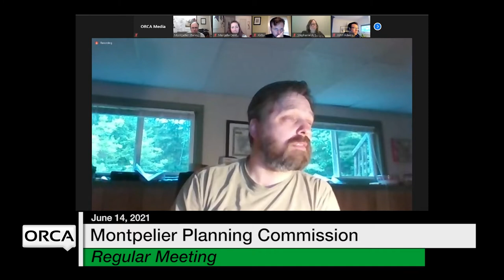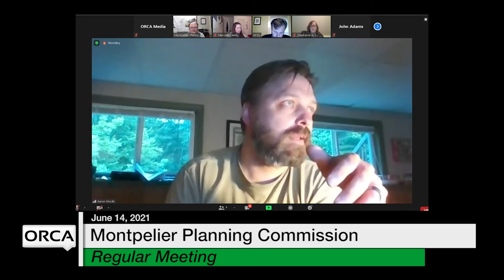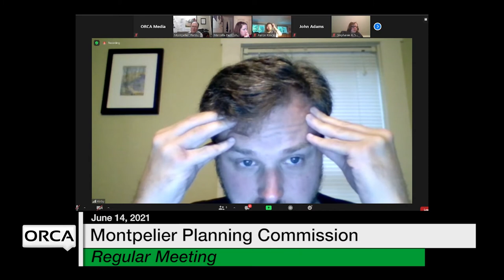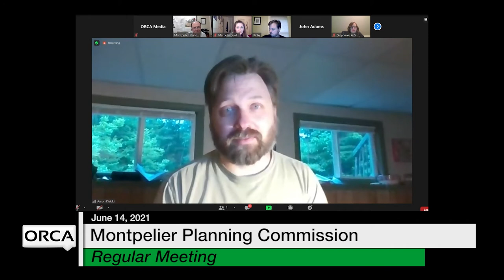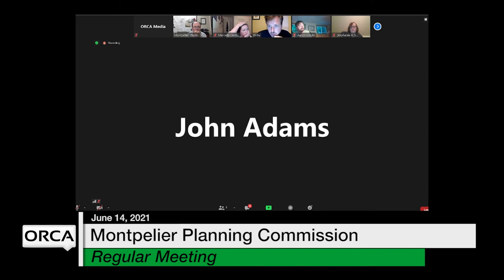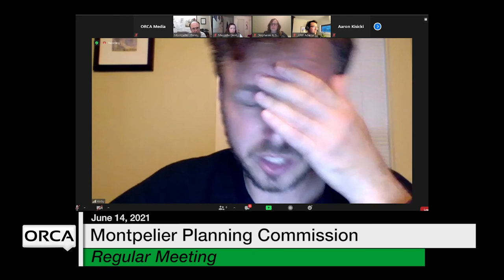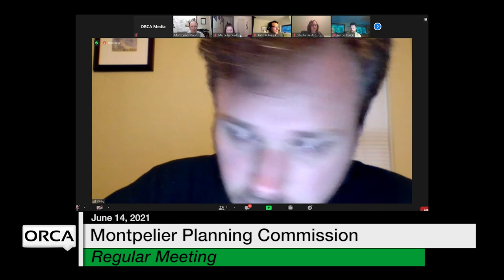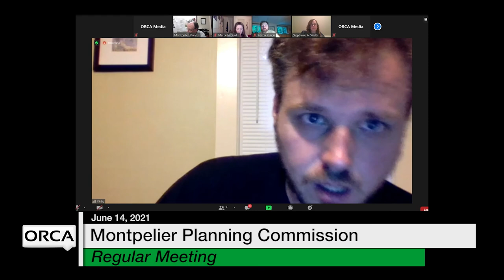Montpelier Planning Commission - June 14, 2021 [MPC]